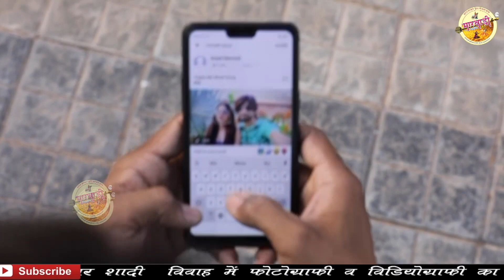अब हर डीजे पर यही गाना बजेगा सब की शादी में ll डीज वाले बाबू मेरा गाना बजा llयो यो अरसद मारवाड़ी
ACTOR YO YO ARSAD MARWADI

* SONG--DJ WALE BABU
* SINGER--YO YO ARSAD MARWADI
* ARTIST--YO YO ARSAD MARWADI VIKRM AJYSAR ASHA PARJAPT
* ADITER--YO YO ARSAD MARWADI
* VIDEO--Marwadi Music Company Jaipur
* Camera Main-AADI PATHAN
* मारवाड़ी म्यूजिक कंपनी  जयपुर -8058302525
* डारेक्टर-यो यो अरसद मारवाड़ी